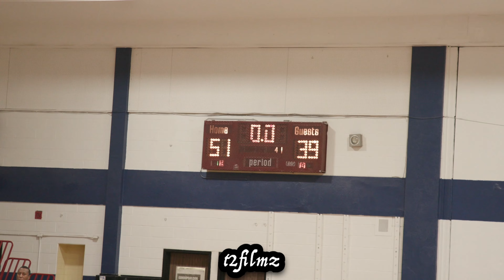West Orange Hs vs. Montclair Hs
Jingle Bells Jubilee Consolation game #4